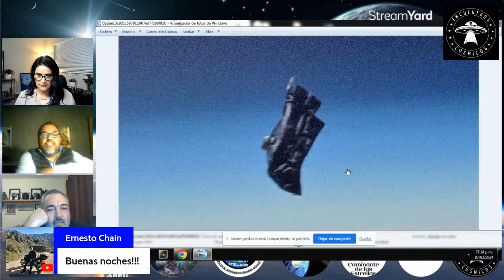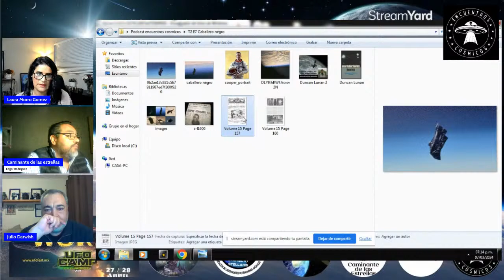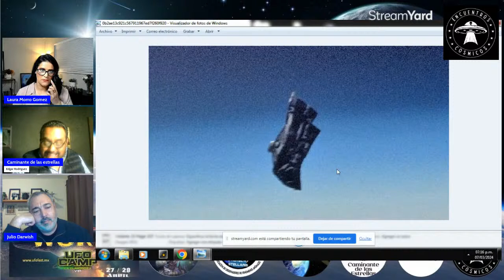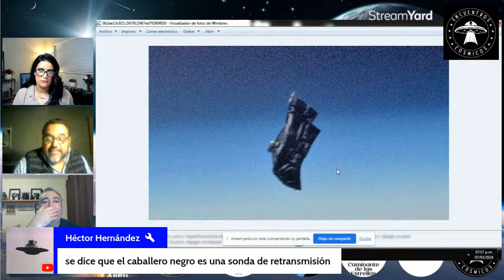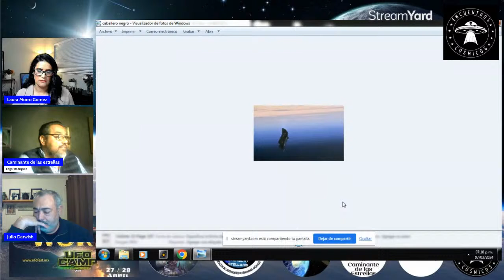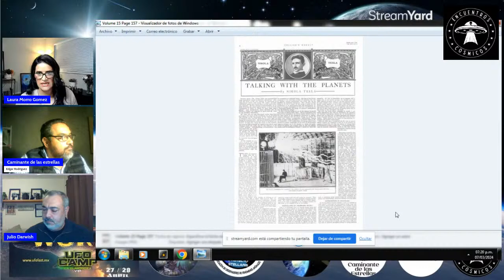🔴 EL MISTERIO DEL SATÉLITE EL CABALLERO NEGRO - INVITADO: CAPITÁN JULIO DARWISH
Tema: El misterioso satélite El Caballero Negro. Invitado especial El Capitán Julio Darwish